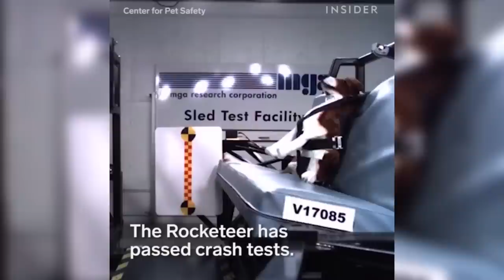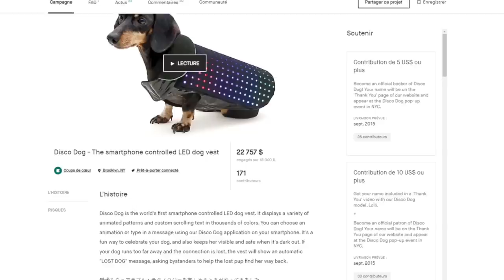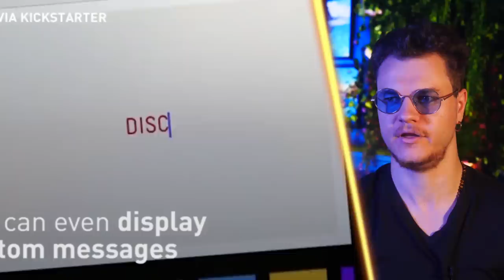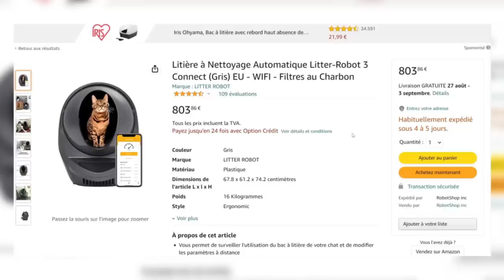Ces Inventions Sont Géniales Pour Nos Chiens & Chats !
Aujourd’hui, on va découvrir les inventions les plus utiles et insolites pour vous occuper de vos compagnons à quatre pattes préférés, les chiens et chats !

INVENTIONS POUR CHIENS ET CHATS